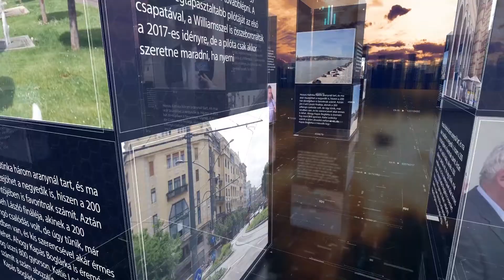PIRKADAT Breuer Péterrel: Szabó György